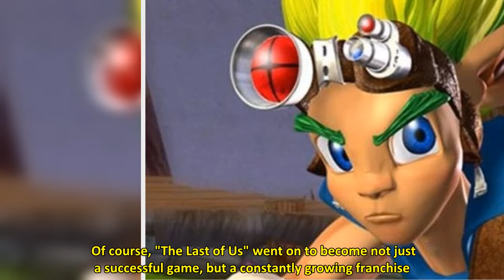How A Jak & Daxter Reboot Turned Into The Last Of Us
For all the "Jak and Daxter" fans out there that have been wondering where the series has disappeared to, you might be sad to learn that a full reboot was once in the works at Naughty Dog. Yes, the studio behind the original trilogy was working on reinventing the dynamic, slapstick duo until they decided to create one of the most critically acclaimed titles in all of gaming. "Jak and Daxter" fans may be bummed, but "The Last of Us" fans should rejoice, since that canceled reboot would eventual